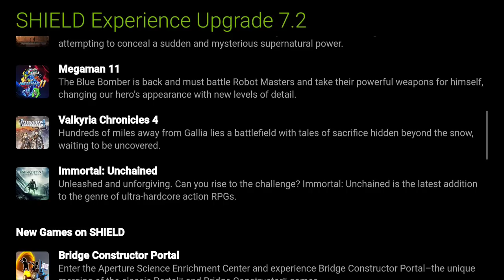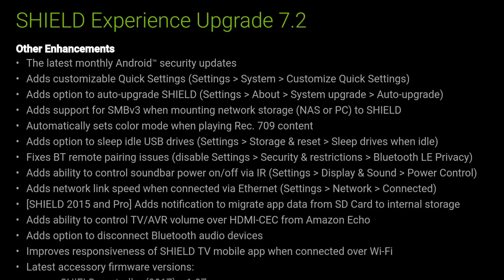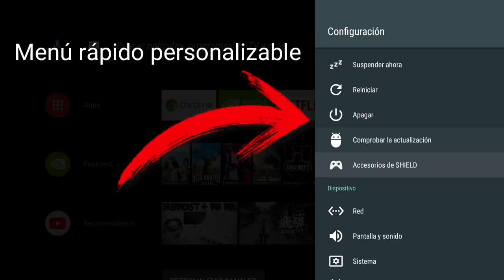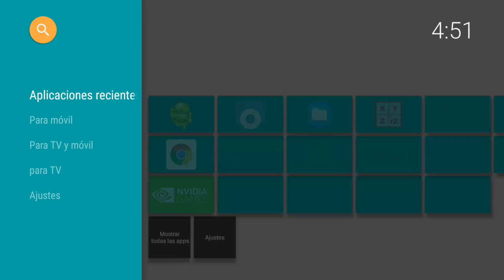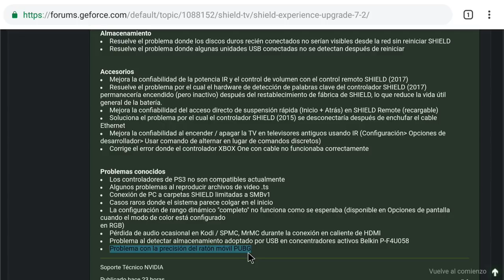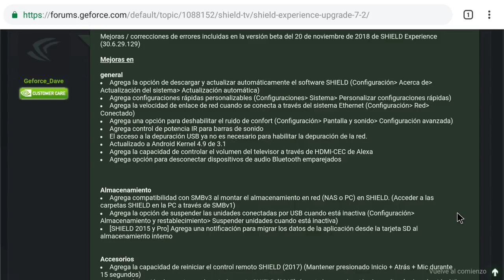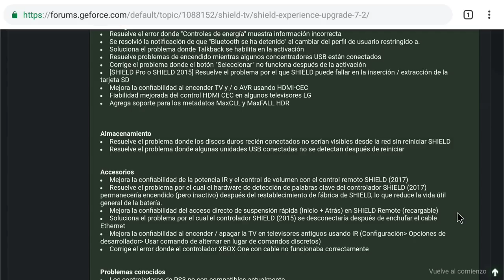Nueva Actualización SHIELD EXPERIENCE 7.2 ya disponible!!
Una importante actualización de sistema llega a NVIDIA SHIELD ANDROID TV con mejoras, añadidos y errores!

Mira todo el potencial de HAL LAUNCHER y como lo hemos configurado!

En nuestro facebook encontrarás información de interés:
➜ Página Facebook: